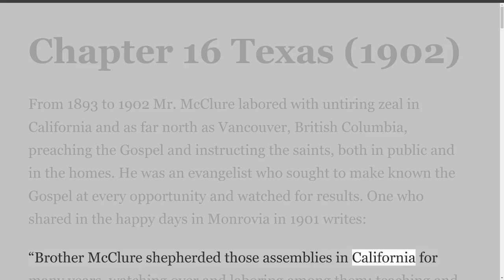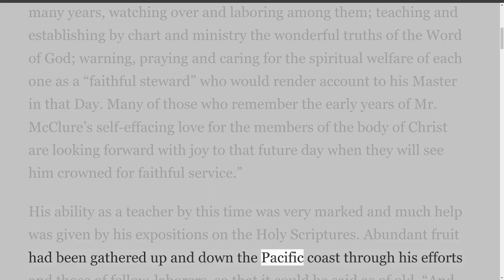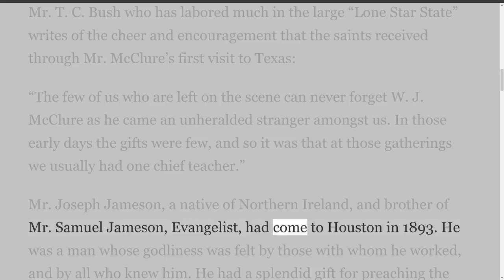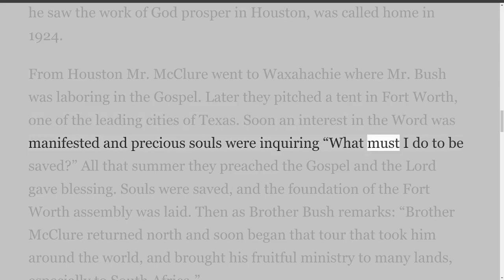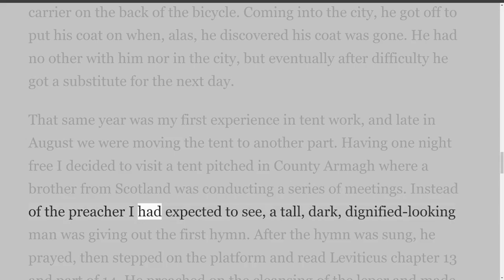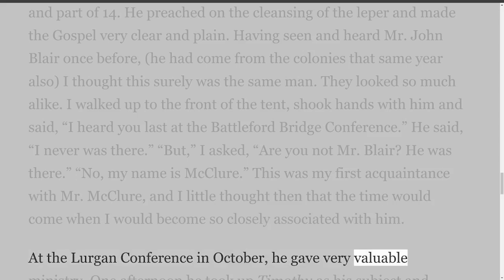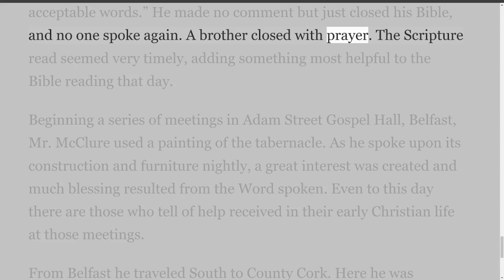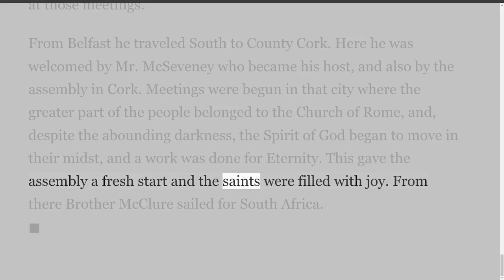William J. McClure by John Trew Dickson, Chapter 16 Texas (1902).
Book: William J. McClure by John Trew Dickson
Acknowledgment
By John Trew Dickson
Privately Printed For
The Author
Selling Agents:
Bible & Book Store
820 W. Leonard St., Grand Rapids 4, Mich.
Remember them that had the rule over you, which spake unto you the word of God: and considering the issue of their life imitate their faith. (Hebrews 13:7, R.V.) .
Acknowledgment
Although Mr. McClure did not keep a journal, written accounts of some incidents found among his personal effects seem to indicate that he expected something to be written about his life and service for the Lord. These bits of information have been added to that received from other reliables sources as well as from the author’s knowledge gained from many years of personal acquaintance with him.
Wholly conscious of his inability to do justice to our departed brother, the author has attempted to keep Mr. McClure’s life and labors before the reader, who he trusts, will bear with any errors that may be found in this volume.
He desires to acknowledge his indebtedness to a number of the Lord’s people who have helped in research work and contributed articles. He feels especially indebted to Dr. H. A. Cameron, who has given much of his valuable time to the careful reading of manuscripts and friendly criticism of the work.
This volume is humbly presented to the readers with the earnest prayer that God may bless them in the reading of it.
J. T. Dickson
God is now pleased to set apart
Those vessels fashioned by His art
His wisdom, to declare;
And pleased to make the Gospel story
Bring many sons to Him in glory,
Who shall Christ’s image bear?
—W. J. McClure